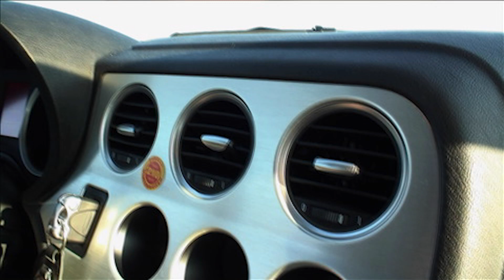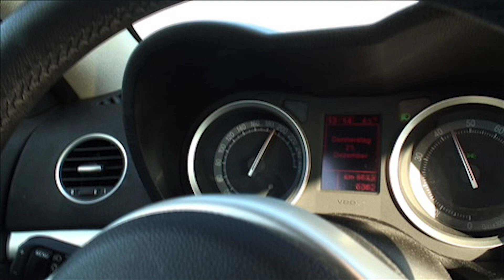Alfa Romeo Brera | Test the Max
Test the Max steht für spannende Testfahrten mit aufregenden Autos an Schauplätzen in aller Welt, unnachahmlich präsentiert von Motorjournalist Maximilian Engert.